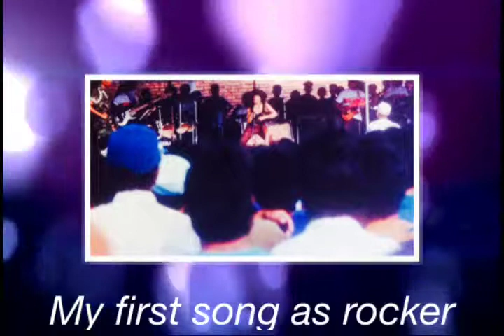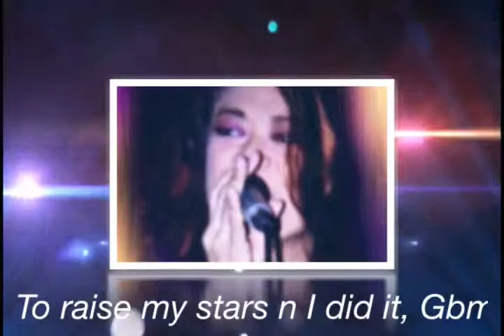Minel Sudarmadji Get back by The Beatles, in Rod Steward version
Henry Martinez
He as my producer
Asked me to learn The Beatles
Get back, Ticket to ride, Can't buy me love n another songs..
In rock beat made me more swing
Minel!" Your mother s waiting..
I love u, umiku Kanah
N thank to mr. Henry Martinez
Gbu n ur fam..